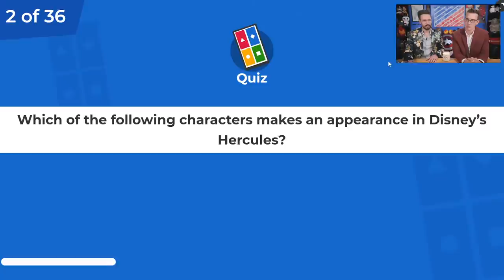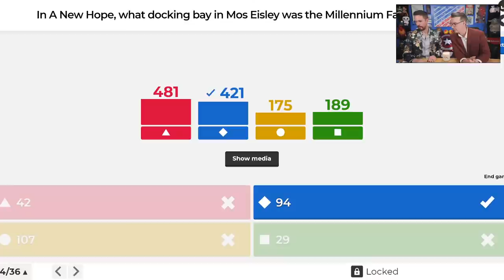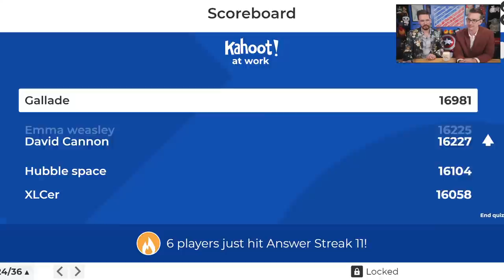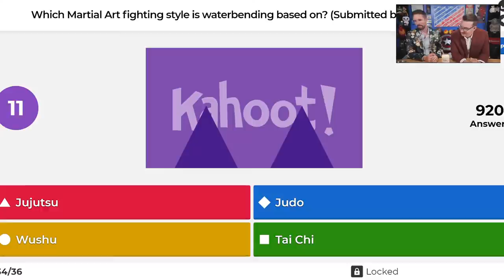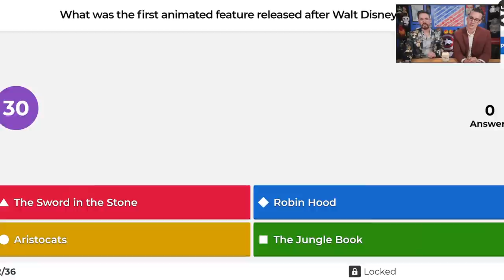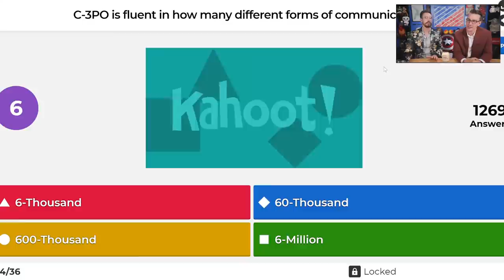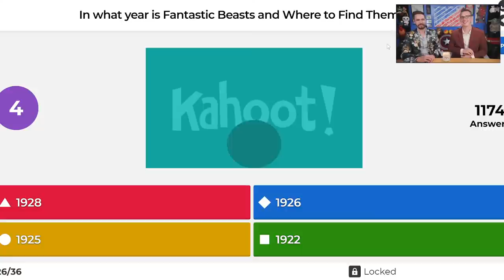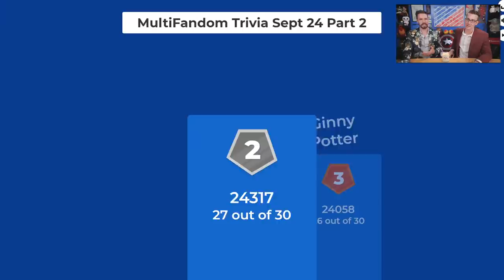ALL FANDOMS Trivia Night and Coffee Product Reveal LIVE STREAM!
DO YOU HAVE WHAT IT TAKES TO BECOME THE CHAMPION OF ALL SIX FANDOMS?! - Test your knowledge of Disney, Pixar, Marvel, Star Wars, Harry Potter and Avatar: The Last Airbender! And check out some BRAND NEW products we're launching at carlinbrotherscoffee.com!

HOW TO PLAY Kahoot with the Carlins!

1. Download the Kahoot app to your mobile device, or go to Kahoot.it to join the game! If the app is already installed on your device we recommend making sure it is up to date before the game starts!

2. Make sure you’re running the SCB Livestream on a different device or a different window than Kahoot! (We recommend having Kahoot on your phone and the stream on a computer or TV, but two tabs/windows on the same computer works as well!)

3. Shortly before we start the game, SCB will announce the game PIN. Enter the pin into your Kahoot App or at Kahoot.it

4. Enter a nickname for yourself and join the game!

5. Points are awarded for accuracy and speed, so make sure your live stream is caught up! You can skip ahead in the video, or set your video speed to 2x to catch up!
(To increase video speed, click the settings gear near the bottom right corner (computer) or the 3 dots at the top right (mobile), then click "playback speed" and select a higher speed to catch up!)

6. Follow along with the stream and answer the questions as they appear in the stream! Choose the color and shape which corresponds with the correct answer.

Note: Question and answer buttons will appear on your screen 2-3 seconds before the answer choices appear on the stream. If you are seeing more delay than this, try to fast forward your video stream again!
Reminder - To increase video speed, click the settings gear near the bottom right corner (computer) or the 3 dots at the top right (mobile), then click "playback speed" and select a higher speed to catch up!